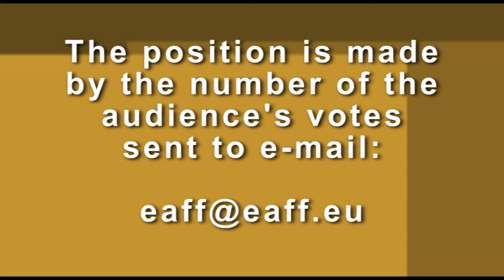03 TV CHAMPIONSHIP MARCH 2020 HD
1. "Руса през роса вървеше" - Женска камерна фолклорна група към  НЧ "Просвета 1870" - гр. Свиленград
2. Песен от Хърватия – Културно-просветно дружество „Pušća“ – гр. Загреб, Хърватия
3. "Мома на момче се присмяла" - Смесен битов хор към НЧ "Напредък 1869“  - гр. Пирдоп, обл. София
4."Мъри Марино, Маринке" Група за автентичен фолклор "Здравец" към Клуб на пенсионера "Свети Георги" - гр. Поморие
5.„Снощи го видох, мила ле мамо, хубавото Стойне“ – Ансамбъл "Разложки мераци" към Сдружение "Разложки мераци" - гр. Разлог
6."Санжаривка" - Народен ансамбъл за танци "ВИЗЕРУНКИ" - гр. Полтава, Украйна
7."Тракийски танц" - Танцов състав "ШоплукЪ" към Школа за български народни танци "Ритъм 7/8" - гр. Варна
8."Шарена гайда" - Танцов състав "Ябланска огърлица" към НЧ "Наука - 1901"- гр. Ябланица
9.„Провикна се у село“ - Александра Стойнева към НЧ "Съгласие - 2007" - с. Жабокрът, общ. Кюстендил
10."Овньо льо, вакъл, камътен" Валя Дъбова към НЧ "Иван Вазов - 1958" - с. Буково, общ. Мадан
11."Залюбила малка мома" - Василка Петрова към НЧ "Искра - 1954" - гр. Габрово
12.„Ciocârlia“ –  Андрея Блидару към Музикален театър „Ambasadorii“ – гр. Букурещ, Румъния

1. "Rusa prez rosa varveshe" - Zhenska kamerna folklorna grupa kam  NCH "Prosveta 1870" - gr. Svilengrad
2. Pesen ot Harvatiya – Kulturno-prosvetno druzhestvo „Pušća“ – gr. Zagreb, Harvatiya
3. "Moma na momche se prismyala" - Smesen bitov hor kam NCH "Napredak 1869“  - gr. Pirdop, obl. Sofiya
4."Mari Marino, Marinke" Grupa za avtentichen folklor "Zdravets" kam Klub na pensionera "Sveti Georgi" - gr. Pomorie
5.„Snoshti go vidoh, mila le mamo, hubavoto Stoyne“ – Ansambal "Razlozhki meratsi" kam Sdruzhenie "Razlozhki meratsi" - gr. Razlog
6."Sanzharivka" - Naroden ansambal za tantsi "VIZERUNKI" - gr. Poltava, Ukrayna
7."Trakiyski tants" - Tantsov sastav "ShoplukA" kam Shkola za balgarski narodni tantsi "Ritam 7/8" - gr. Varna
8."Sharena gayda" - Tantsov sastav "Yablanska ogarlitsa" kam NCH "Nauka - 1901"- gr. Yablanitsa
9.„Provikna se u selo“ - Aleksandra Stoyneva kam NCH "Saglasie - 2007" - s. Zhabokrat, obsht. Kyustendil
10."Ovnyo lyo, vakal, kamaten" Valya Dabova kam NCH "Ivan Vazov - 1958" - s. Bukovo, obsht. Madan
11."Zalyubila malka moma" - Vasilka Petrova kam NCH "Iskra - 1954" - gr. Gabrovo
12.„Ciocârlia“ –  Andreya Blidaru kam Muzikalen teatar „Ambasadorii“ – gr. Bukuresht, Rumaniya